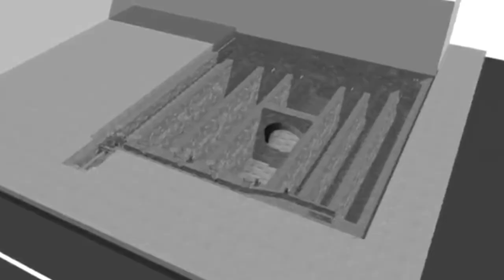De la corrupción en el primer acueducto de Cartagena de Indias, o 500 años ordeñando a la ciudad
En1565 se oficializó el inicio del proyecto del acueducto de Cartagena de Indias, que se convirtió en una epopeya de corrupción. A eso se refiere esta crónica.

La palabra correcta es "esclavizado" y no "esclavo", pero la uso porque estoy citando textos.